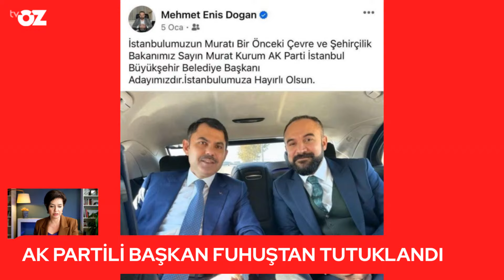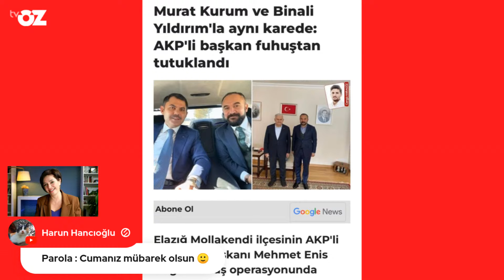AKP'li başkanın neden tutuklandığını yazamadım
EMEKLİYE ZAM SEÇİM SONRASINA KALDI !!!

TÜRKİYE BÜYÜDÜYSE EMEKLİYE NİYE ZAM YOK ? AKP’Lİ Vekil Akbaşoğlu açıkladı, emekli zammı Nisan sonrasına belki… MB mecbur faiz artıracak mı ? İYİ PARTİ’li aday Mansur Yavaş ‘seçimden çekil, oyları bölme’ dedi… Oy Ve Ötesi Başkanı anlatacak, sandıklara hazırlar mı ? YAYINDAYIM